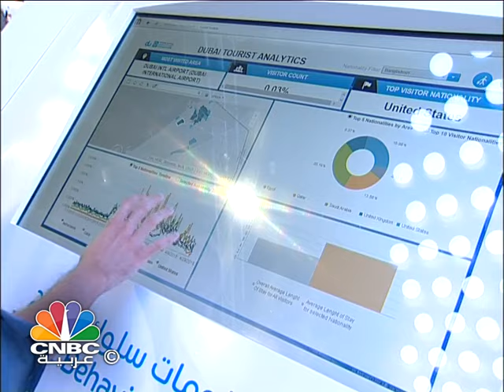3 تريليونات دولار قيمة الانفاق العالمي على الاقتصاد الرقمي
يعود اسبوع جيتكس للتقنية 2016 ليقام هذا العام تحت شعار "الواقع بتصورات مبتكرة" ليساهم في وضع تصورات جديدة للطرق التي يمكن للتقنية بها إحداث التغيير المرجو لدى الشركات والمؤسسات عبر ما يعرضه من أنحاء العالم من منتجات وخدمات وحلول .. ويعد جيتكس أحد المحركات البارزة في تعزيز الاقتصاد الرقمي العالمي فمن المتوقع ان يصل الانفاق على تقنية المعلومات في الشرق الاوسط الى اكثرَ من مائتي مليار دولار خلال 2016 اي بزيادة قدرها 37% عن العام السابق.

وظهرت منطقة الشرق الأوسط كذلك كإقليم دولي بارز على ساحة الاقتصاد الرقمي العالمي المقدر حجمه بنحو 3.8 تريليونات دولار خلال 2016 .

في حين أصبحت دبي التي تحتضن أحدث التقنيات المتطورة بوابة عالمية للتحول التقني.

ويعتزمُ جيتكس هذه السنة تغيير نظرةِ الزوار للعالم بفضل قسم التقنيات الغامرة التفاعلي في ظل توقعات بارتفاع حجم صناعة ألعاب الواقع الافتراضي وحدها إلى 4.4 مليارات دولار بحلول العام 2022 وهي الصناعة التي باتت مهيأة لتكون صناعة المليار دولار المقبلة في منطقة دول مجلس التعاون الخليجي.

ومن جهة أخرى تبدي القطاعات في جميع المجالات شهية متزايدة لتقنيات الطباعة الثلاثية الأبعاد التي يتوقع أن يصل الإنفاق عليها في منطقة الشرق الأوسط وإفريقيا وحدها إلى 1.3 مليار دولار بحلول العام 2019 مما يدل على حجم الفرص المتاحة في السوق.

وفي حين سيشهد العالم دخول ستة مليارات جهاز بحلول العام 2018 فإن 40% من النمو الحاصل في الإنفاق على تقنية المعلومات والاتصالات في المنطقة يأتي من الشركات والمؤسسات.